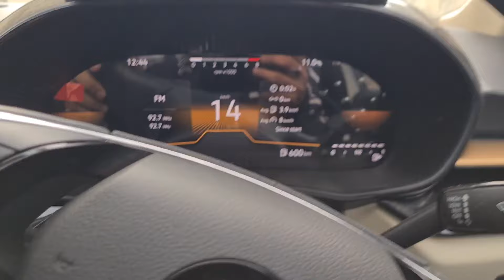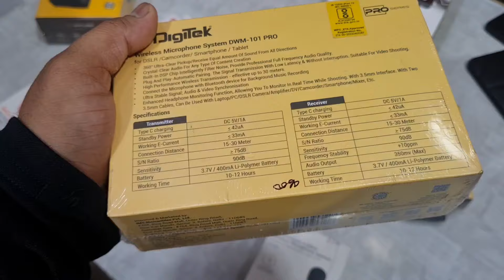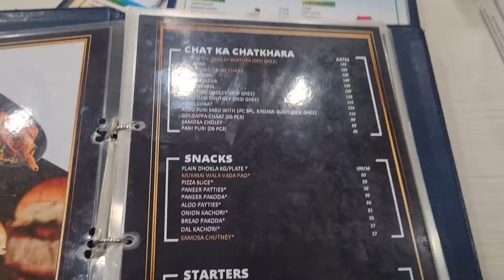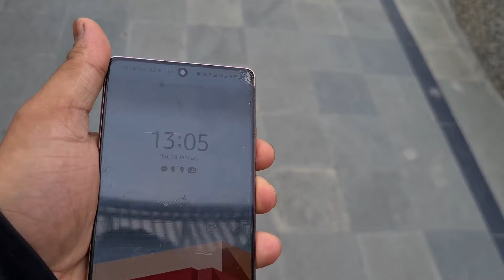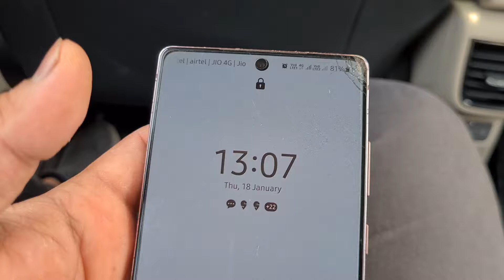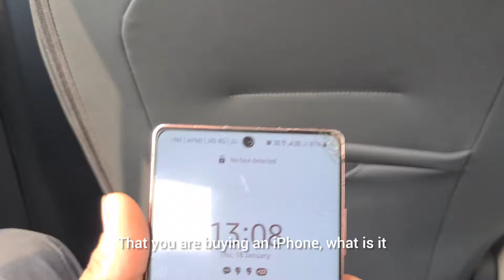मैं gya कूद,Mobile गया टूट🤐😔